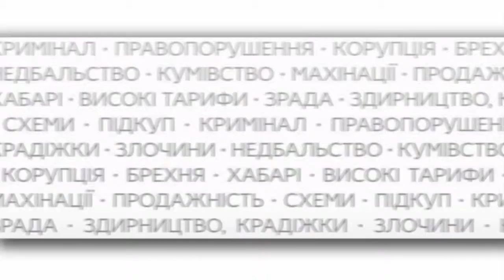ЯКИМ БИ ВИ ХОТІЛИ БАЧИТИ ЛЬВІВ?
Вислухали, що з цього приводу думають мешканці міста